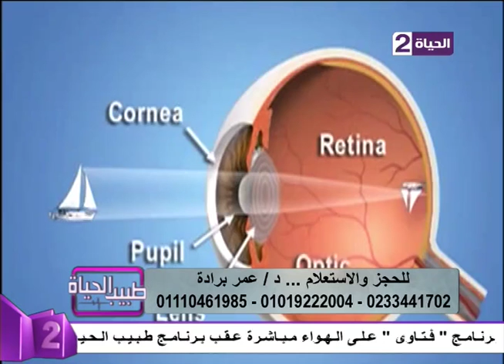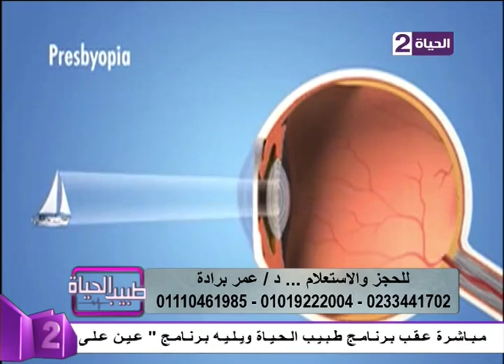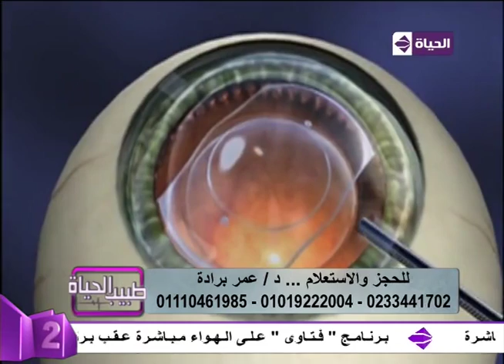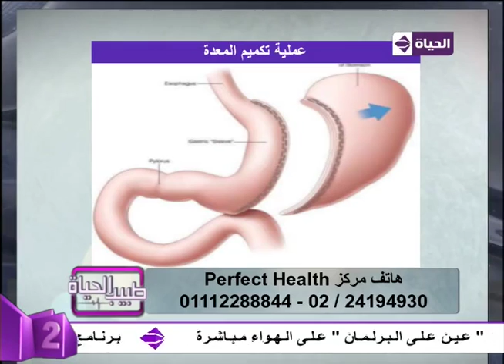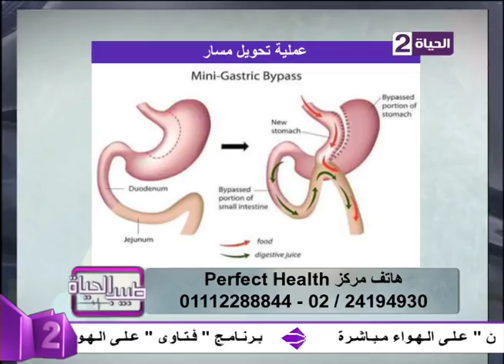طبيب الحياة - د/عمر برادة - د/محمد محمود أبو زيد - حلقة السبت 29-10-2016